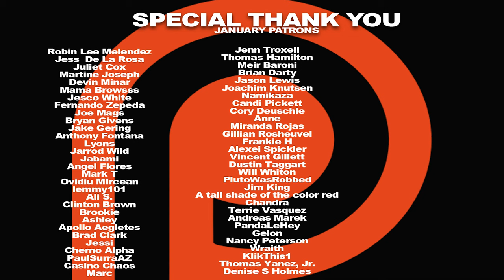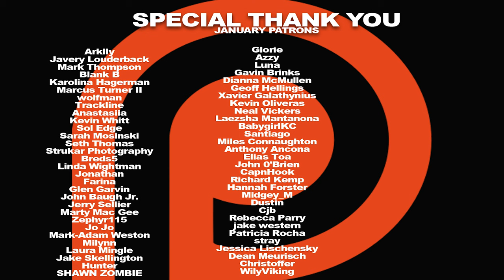Don't Breathe Movie REACTION!! Nikki's heart rate hits 124!!!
Hoping to walk away with a massive fortune, a trio of thieves break into the house of a blind man who isn't as helpless as he seems. Here's Nikki & Steven's reaction to Don't Breathe.